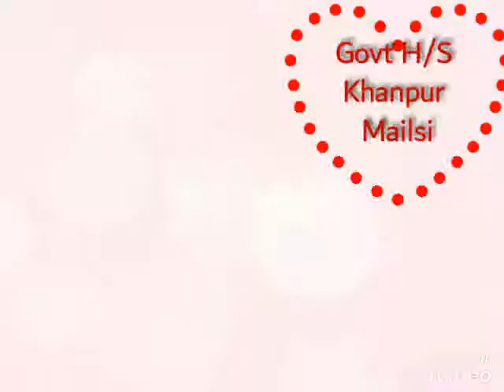Govt High School Khanpur Mailsi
Govt High School Khanpur Mailsi, Punjab, Pakistan.